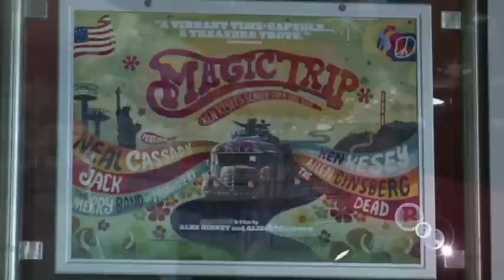55th BFI London Film Festival Vodcast Day 14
Day 14 of the Festival featured the UK premiere of  Roland Emmerich's Anonymous, attended by Rhys Ifans and Joely Richardson.  The Awakening, starring Rebecca Hall, had it European premiere, and finally Marc Evans' Hunky Dory, starring Minnie Driver, had its world premiere screening.